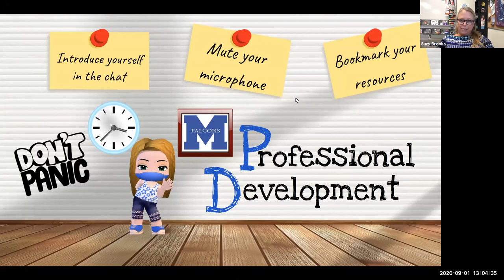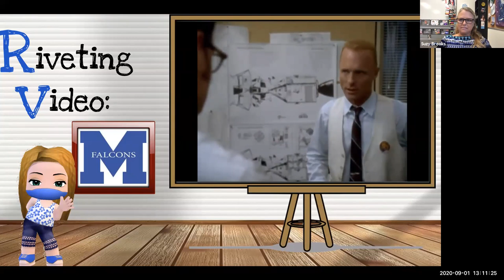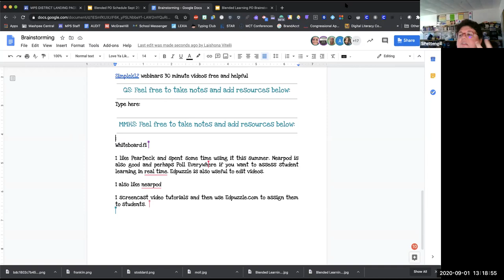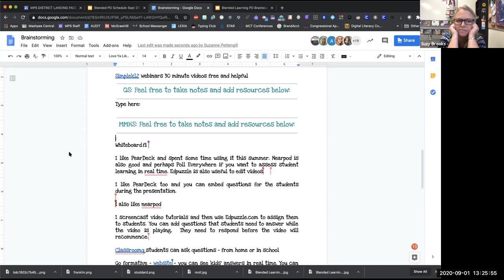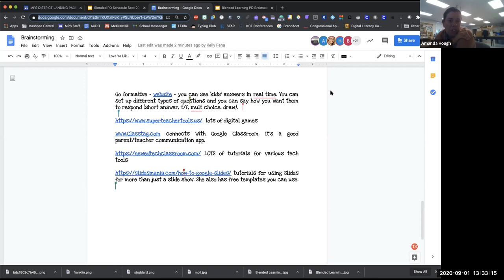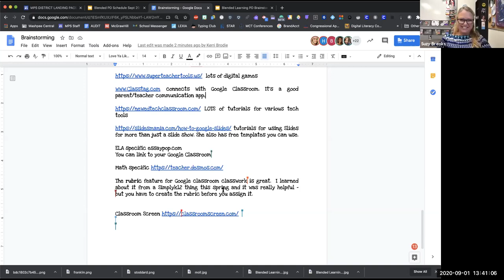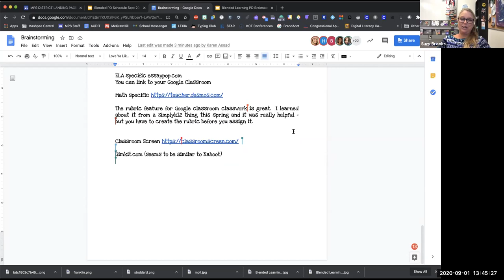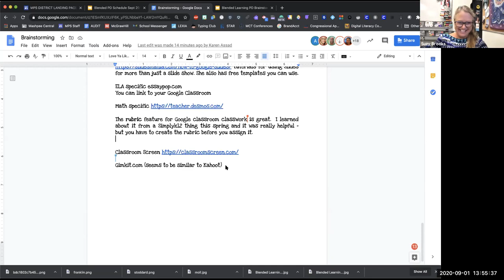Mashpee PD: MMHS Brainstorm Session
We shared ideas, resources, and questions :)